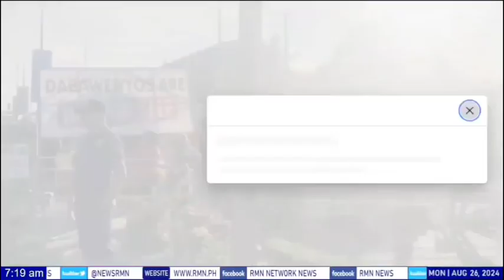Update sa loob ng KOJC compound sa Davao City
Radyoman Joel Viray | DXDC 621 RMN Davao